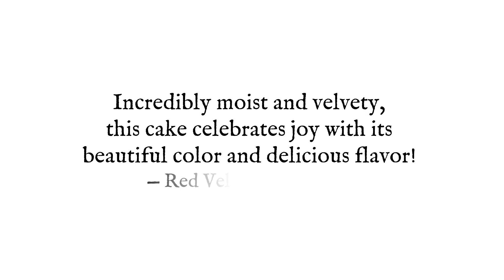Red Velvet Bundt Cake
This Red Velvet Bundt Cake is an incredibly moist, velvety, soft, red-colored cake with a decadently delicious cream cheese filling. Utterly perfect for special occasions, holidays, fancy parties... or simply with a cup of tea.